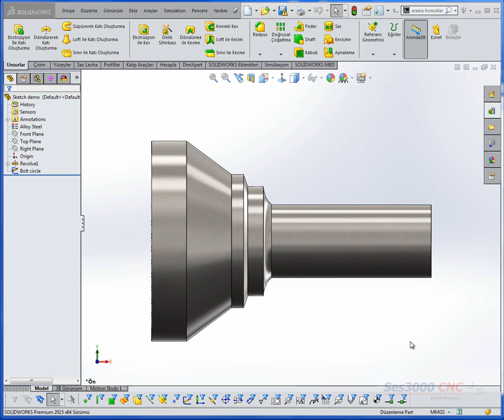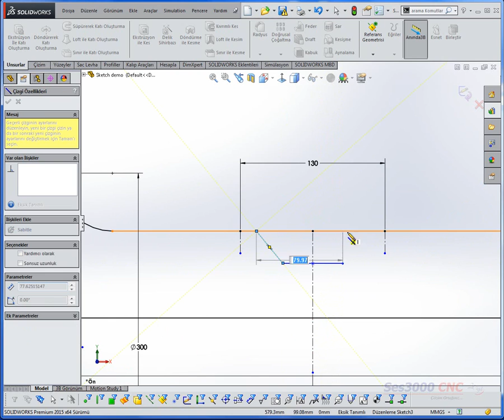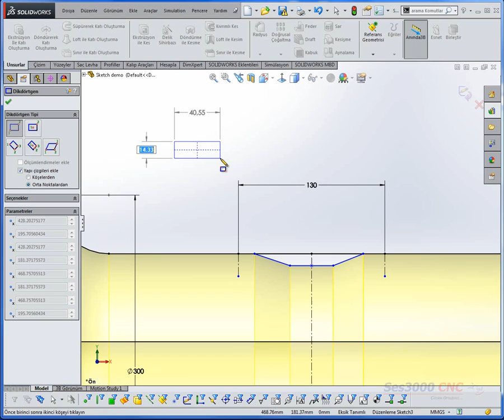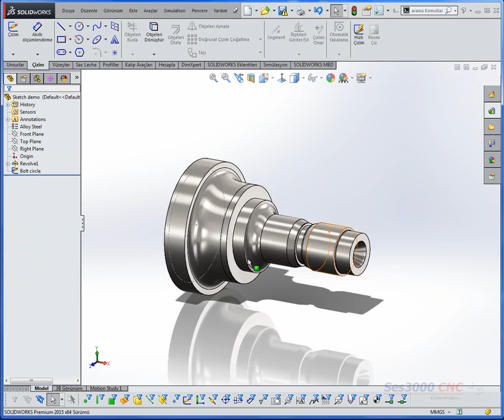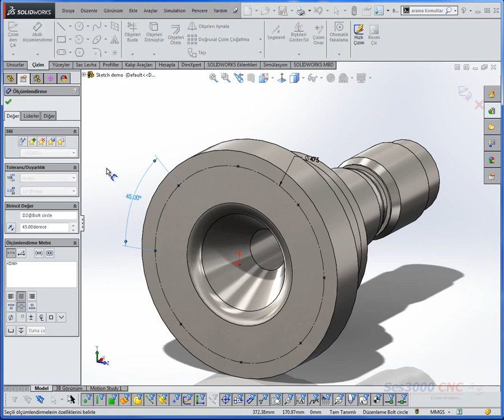Çizim Ortamındaki Yenilikler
Solidworks 2015 Yenilikler - Ses3000